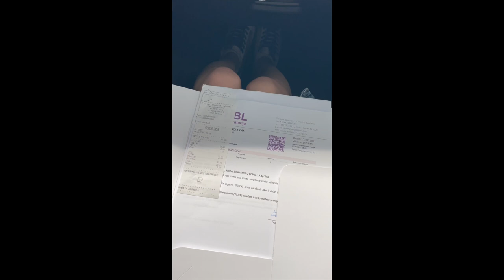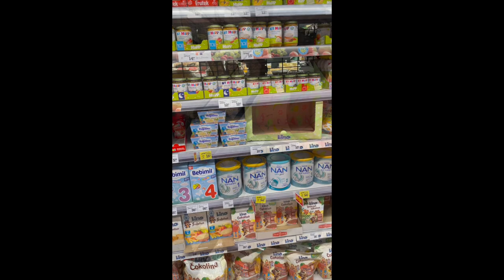Vikend u Trogiru. Nemamo dudu. Ispale smo seljanke.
Ovako izgleda naš vikend na moru.